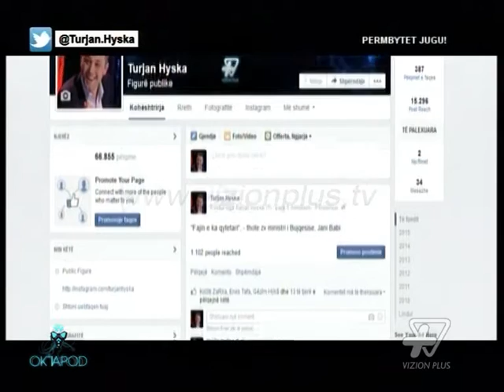Oktapod - Permbytet Jugu! Pj.2 - 3 Shkurt 2015 - Vizion Plus - Talk Show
Kur natyra godet...ose perpjekja e Shqiperise per t'i mbijetuar permbytjeve. Ne studio me Jani Babi, Klodian Zaimi, Sokol Shameti dhe Besjan Pesha. - Oktapod eshte nje program qe percjell trajtim argumenti, perplasje por edhe piketakime te dukurive, pare nga kende te ndryshme veshtrimi. Programi bazohet ne talk show, por ndryshe nga “rrjedha e qete” dhe e shtrirjes se argumenteve ky program sjell disa lloje intervistash te parealizuara me pare ne realitetin shqiptar! Oktapod thote me ze te plote, ngjarje a ndodhi, qe pershperiten ne te perditshmen, por qe nuk marrin vokacion publik, edhe per shkak te ndonje kompleksi tipik apo edhe frike.